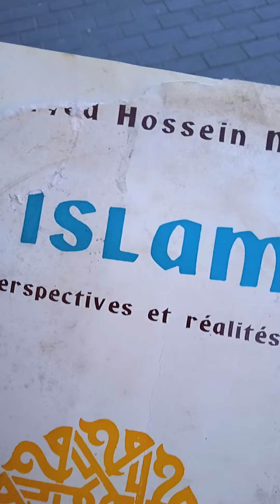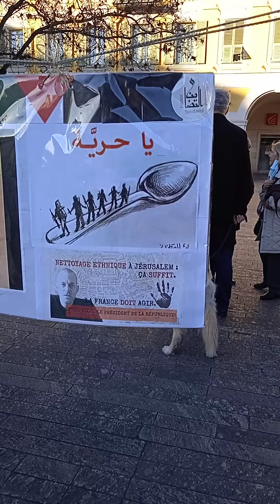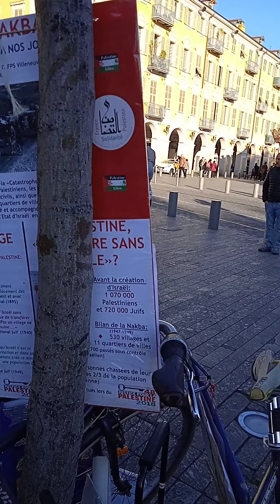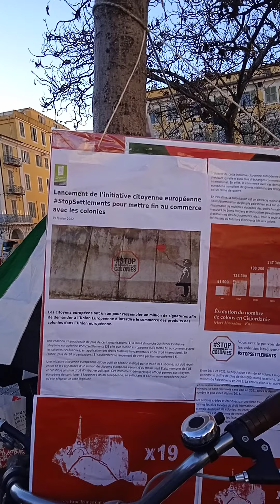autre manif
V25.2.2 D'ËRE QUATERNAIRE DE TERRE = AVANT D'ËCRÏRE MA RËVËLLÄTIÖN DU MATIN ,
JE VAIS ME RENDRE A ST ROCK POUR ACCOMPAGNER LES LOUÄNGES DE PAPA DU CIEL !
IL Y A UN REPAS CHAUD VERS 19H PAR LES PROTESTANTS OFFERT A TOUS .
TAMBOURIN + LËGËR , GUITARE OÜ BONGOS = PAS DE CLEF DE 10 BEN BËN TAMBOURIN .

PAS DE TABAC NON PLUS . MÏSËRE Y CORPS DIEU ! 14H35 . 22H12 RDT = CT SUPER .MERCÏ
SEIGNEUR MON PÄPÄ D'ÄME DE MON ESPRIT QUI FAIT BATTRE MON COEUR RODGER , J'AI
ÄMENË 3 REPAS CHAUDS EN VËLÖ BLEU APRËS AVOIR ACCOMPAGNË LE GUITARISTE
CHANTEUR QUI CHANTE JËSUS EN BLUES ET MËME EN RÖCK , ANCIEN TOXÏCÖ A TOUT !

SON TËMOÏGN-ÄGE ËTAIT IMPENSÄBLE COMME ALEX  = MON MEILLEUR GUÏTARISTE DE NICE
RESTANT APRËS PHILIPPE MARCILLE , ENTËRRË IL Y A  2 VENDREDI = PAIX A TON ÄME FÏFÏ .
ON DEVAIT JOUER LA 9ËME AU SNÜG LUNDI DERNIER D'AVANT = SA PÄRÖLE ËTAIT "SOÏTS
RÖCK ET PLANTES LÄ = A 54 ANS , IL COMMENT . C JUSTE A VÏVRE PAR SES DOIGTS ET SA
GUITARE QUAND LE COEUR A LACHË ET DEVANT DIEU = IL ES POSSIBLE QUE CELÄ SOIT DE MA
 FAUTE = IL ES BIEN DËLÏVRË C SÜR ! COMPLËMENT D'ENQUËTE DEMANDË CËLESTE SVP !

 JUSTEMENT VRAI LA VISION DU MATIN OU J'AI FAIT UN DEAL AVEC LE PËRE = GT ËVEILLË , MON
FOIE ME PARLAIT DANS MA FOÏ = IL AVAIT BIEN GROSSÏ DEPUITS MA DERNIËRE RECHÜTE DANS
LA SCIENCE DE L'ËTHER.NUITËE EN JOUANT AUX ËCHECS ES MATH DU POUVOIR CÖO-ROMPÜ !
ALLORS LA BONNE NOUVELLE ES . POUR LES ËLECTIONS FAUT VÖTER CARTON JAUNE PARTOUT
SÜR LA PLANËTE TOUT LE TEMPS CONTRE LE DIÄBLE CAPÏTALÏSTE . S'ÄME FAIT CHIER  DE
CREVER ÄLCÖOLÖGUE ÄSSERMENTË ÄCTÏF ÄSPERGER DE SOUS.FRANCE FÄCE AU DIÄBLE !
SA VEUX DÏRE QUOI AU 4ËME PËRE NOËL JAUNE ? JE ME PRËSENTE JUSTE POUR 1 JOUR .
APRËS JE RESTE MÏNÏSTRE DE L'EXTËRIEUR .CÖM PRË.VUE STËPHANIE , LE TEMPS DE METTRE
RUFFIN PREMIER MÏNÏSTRE ES PÄTRÏCE GOUVERNEUR ?  FREXIT C QUE NICE REDEVIENNE
CONTË BON = LE DEAL ES JE RE ARRETTE DE BOIRE DES LUNDI .POUR PASSER EN MARS ATTACK
A 200 MAILS/JOURS SI SA VÖTE PAS JAUNE =IL SERAS TRÖP TARD C L'ËRE DER MAIS
QUATERNAIRE AU PACE SALÜTE DU INCHÄLÄMEN : UN GENRE D'ÜLTÏME ATHÖM HEART MÖZER
MERCI TROËN ANDRË DE LA CLEF DE 12 ! BON C S'ÄME DIT
BIEN APRËS LA MANIF RAPPORT 18H41 SAUF LE TUBE = BON C RIEN DANS MA SPHËRE LUCIE .